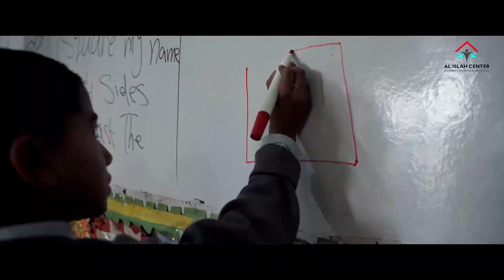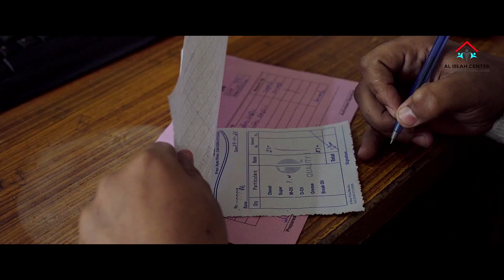AL ISLAH CENTER MARDAN| DOCUMENTARY 1 | ARABIC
Director: Bashir Balti
Script & Associate Director: Iqbal Balti
DOP & Post: Joseph William
Production Manager: Wajid H Asad
Voice Over Arabic: Agha Muhammad Ilyas
Drone: Shabbar Ali
Gimbal: Muzaffar
Production: 4K Filmz Private Limited